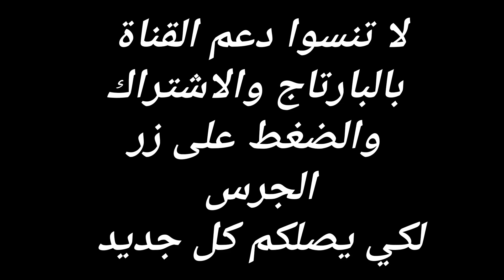ضاع عمرك ونتي تحضريها بطريقة غلط👌 أسهل طريقة و ناجحة 100% 100 خطوة بخطوة جربيها وردي عليا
فطائر فطيرة عجين مخبوزات خبز المقادير طريقة_تحضير خطوة بخطوة فطائر هشة#فطائر تركية#فطائر سهلة وسريعة#
المقادير
600gدقيق ابيض
ملعقة صغيرة ملح
نصف ملعقة طعام خميرة فورية
3ملاعق طعام سكر حبيبات
3ملاعق طعام زيت نباتية
2كؤوس من الحليب الدافئ
نضيف الماء الدافئ حتى نحصل على عجين خفيفة
للتزيين
صفار بيضة
سمسم او حبة البركة
لا تنسوا دعم القناة بالبارتاج والاشتراك والضغط على زر الجرس لكي يوصلكم كل